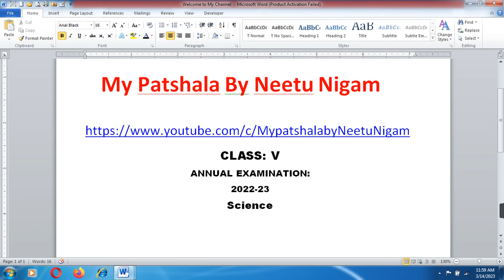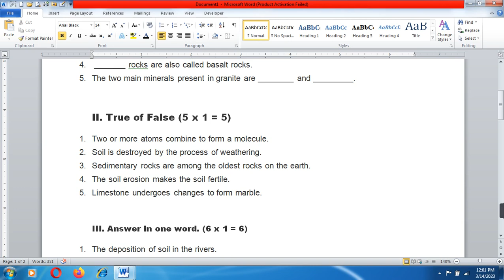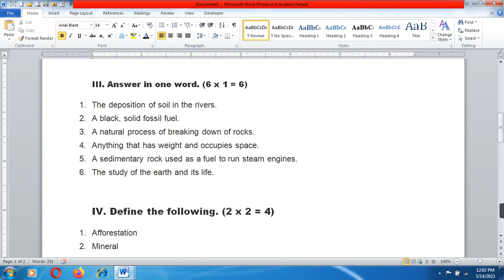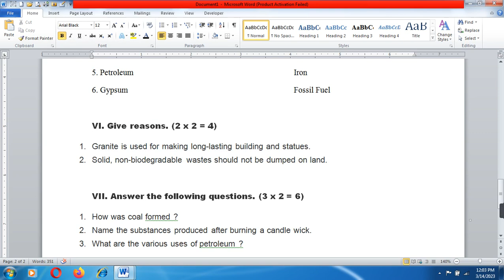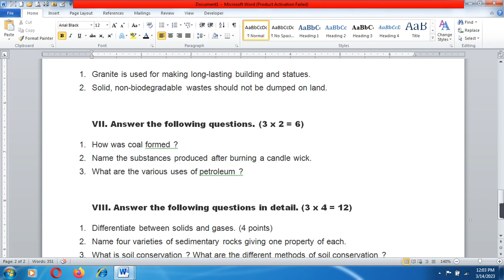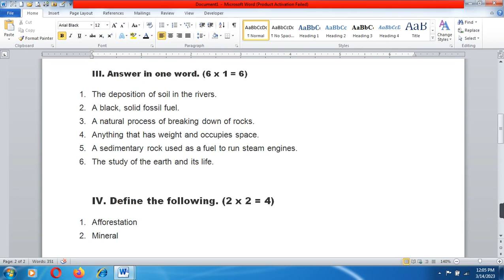CBSE Class 5th Science Annual Question Paper 2023/ Class 5th Science /Final ExamQuestion paper 2023